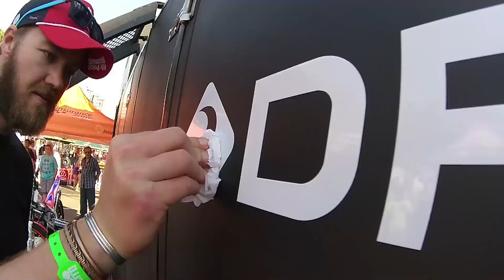Drift-Ghost- S-Mr Price Pro Ballito 2014 (Day 5)